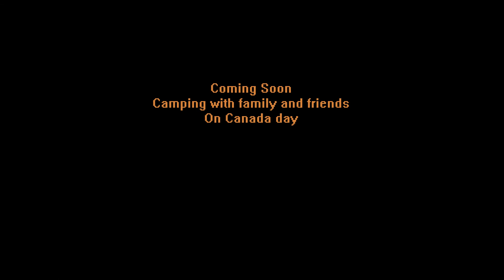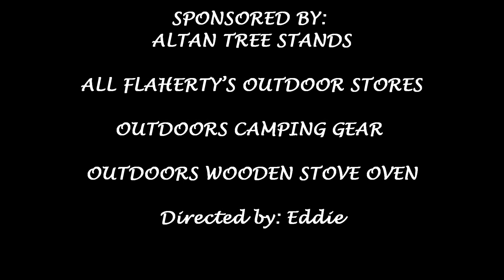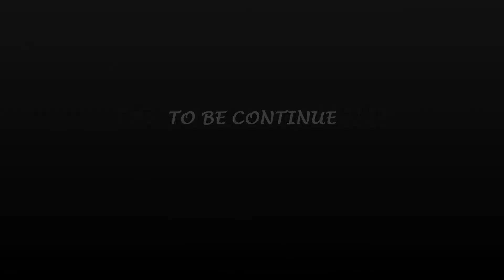CAMPING ADVENTURE TRIPS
Previews Group Camping in the past years
Group Camping with family and friends ...
Church group social life camping In Canada
Fun esxtreme camping style
7 Camping.